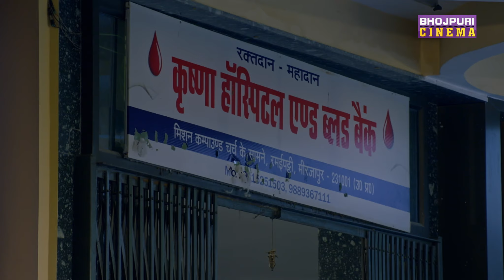क्या तांत्रिक छुड़ा पायेगा प्रेत से निरहुआ का पीछा ? | Amrpali | Aayee Milan Ki Raat | Horror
Movie Credits -
►Movie: Aayee Milan Ki Raat
►Starring: Dinesh Lal Yadav Nirahua, Amrapali Dubey, Shahbaz Khan, Ayaz Khan, Priti Maurya,    Santosh Pahlawan
►Producer: Harish N. Sapkale, Ranjeet Bhattacharya
►Co-Producer: Ijhar Aalam
►Director: M.I. Raj
►Lyrics: Pyarelal Yadav, Syam Dehati, Vimal Bavra, Santosh Puri, Munna Dubey, Yadav Raj
►Writer: Santosh Mishra
►Editor: Pankaj Sapkale
►Cinematography: Pramod Pandey
►Action: Dilip Yadav
►VFX: Prashant Mahanta
►Post Production: Audio Lab
►Marketing Head: Vijay Yadav
►Art: Rambabu
►Production: RDC Media & Durgaram Chaudhri Presents
►Banner: Madhur Movies
►Music On: Enterr10 Rangeela

►फिल्म: आयी मिलन की रात
►कलाकार: दिनेश लाल यादव निरहुआ, आम्रपाली दुबे, शहबाज खान, अयाज खान, प्रीती मौर्या, संतोष पहलवान
►निर्माता: हरीश एन सपकाले, रंजीत भट्टाचार्य
►सह-निर्माता: इजहार आलम
►निर्देशक: एम.आई. राज
►संगीत: ओम झा
►गीत: प्यारेलाल यादव, श्याम देहाती, विमल बावरा, संतोष पुरी, मुन्ना दुबे, यादव राज
►लेखक: संतोष मिश्रा
►संकलन: पंकज सपकाले
►छायांकन: प्रमोद पांडे
►मारधाड़ : दिलीप यादव
►वीएफएक्स: प्रशांत महंता
►पोस्ट प्रोडक्शन: ऑडियो लैब
►मार्केटिंग हेड: विजय यादव
►कला: रामबाबू
►प्रोडक्शन: आरडीसी मीडिया और दुर्गाराम चौधरी प्रस्तुत
►बैनर: मधुर मूवीज
►म्यूजिक ऑन : Enterr10 रंगीला